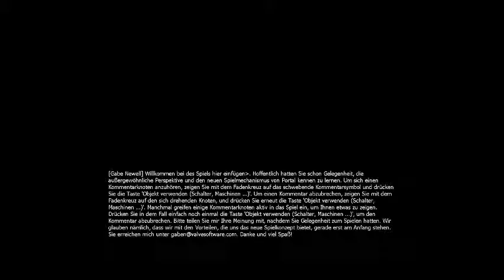Portal Gameplay | Portal 1 Demo with developer commentary